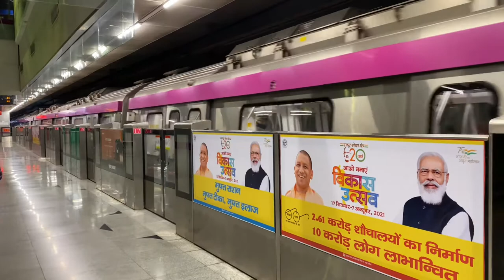Life Line Of Delhi | World Class Facilities | Delhi Metro Best & Safe Public Transport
Delhi's best public Transport | Delhi Metro | 4kvideo